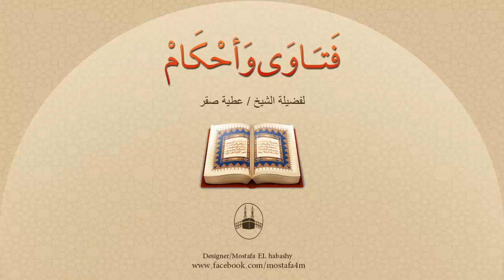هل للسحر دواء يُتقى به أو يبطل عند حصوله؟